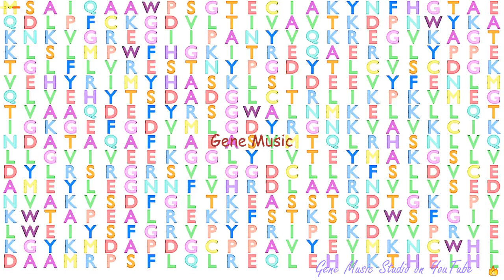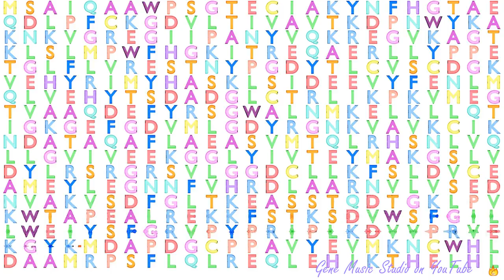Gene Music using Protein Sequence of CSK "C-SRC TYROSINE KINASE"